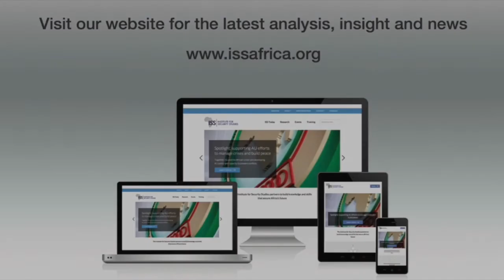View on Africa: DRC elections bring greater uncertainty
The DRC election outcome surprised many, but the results are being contested.